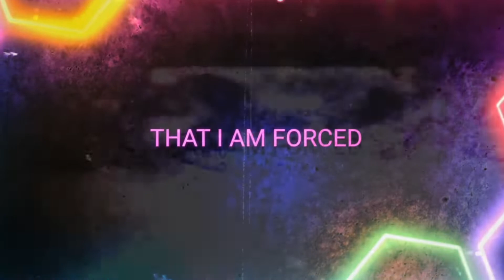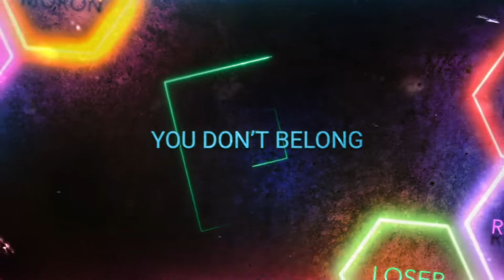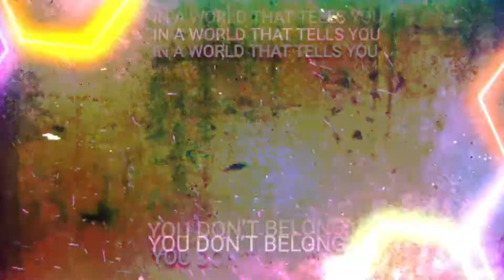Matt Sassano - Not My Name ( Lyric Video )